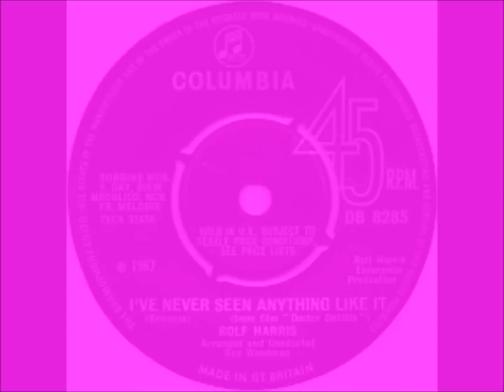Rolf Harris - I've Never Seen Anything Like It (Original Mono 45)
Can you tell what it is yet???

I can't...because...
...I've never seen anything like it in my life!!!

This little gem comes from the 1967 movie "Doctor Dolittle"
In the film, it was sung by Richard Attenborough...but, as this upload, hopefully, proves, it was a tune tailor made for Rolf Harris.

This 45 was released in Australia in 1967 on Columbia records,
DO-5037.
It failed to chart.

If you're into such trivia, I'm sure you'll be enthralled to know that it was released in the same batch as the Johnny Farnham classsic, "Sadie (The Cleaning Lady)", DO-5032.
You'd have to agree that, in the overall scheme of things, Sadie fared better than the good doctor! (At least, in Australia).